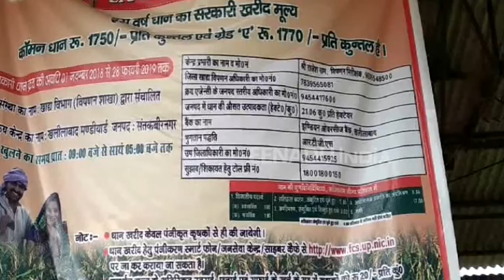संतकबीरनगर: धान बेचने के लिए दर-दर भटक रहे किसान, नहीं हो रही खरीद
संतकबीरनगर: सरकार ने किसानों के धान का उचित मूल्य दिलाने के लिए पिछले साल की तरह इस बार भी सरकारी खरीद करने की तिथि तय कर दी है. नियत तिथि पर खरीद शुरू नहीं हो सकी है, जिससे किसान  अपने धान को बेचने के लिए दर-दर भटक रहे हैं. जिले में धान क्रय केंद्र न खुलने से किसानों की धान की खरीद नहीं हो पा रही है, जिससे किसान काफी परेशान हैं.